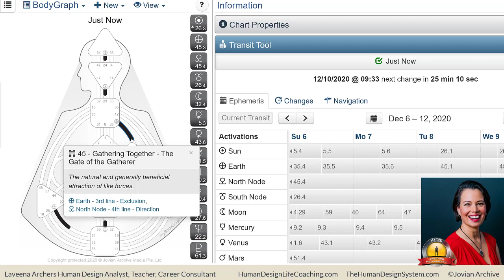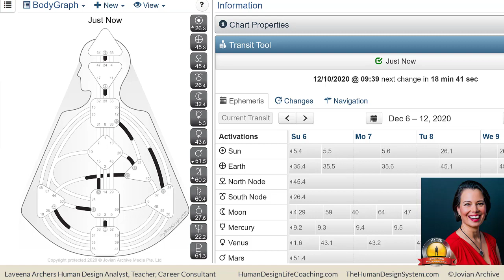Neutrino News - Personal Human Design Transit Brief